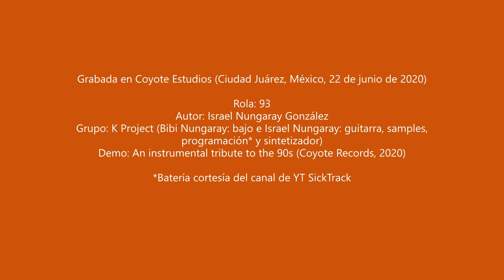K Project '93' (2020)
Primer single de  'An instrumental tribute to the 90s' (Coyote Records, 2020). Funk con influencias de James Brown, Prince y Daft Punk. Incluye samples de The Wonder Years, Demolition Man, The Simpsons, Mortal Kombat II, nuevo peso y Saved by the Bell. K Project: Bibi Nungaray (bajo) e Israel Nungaray (sintetizador, programación, samples y guitarra). Cheers.